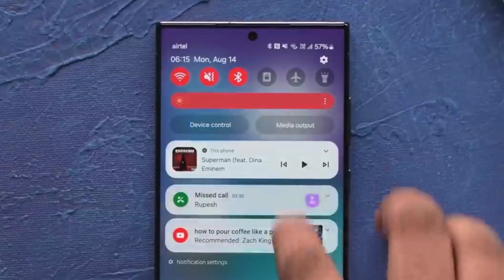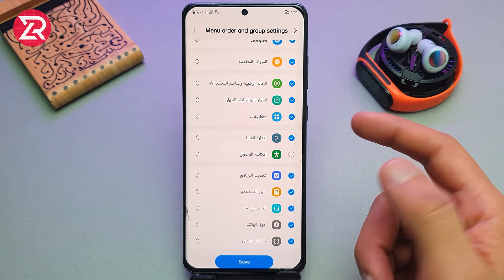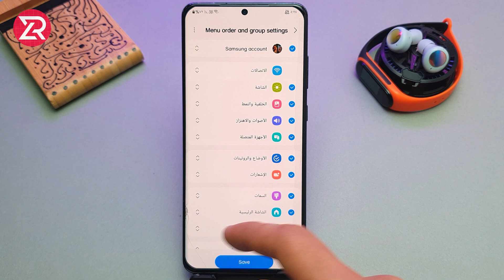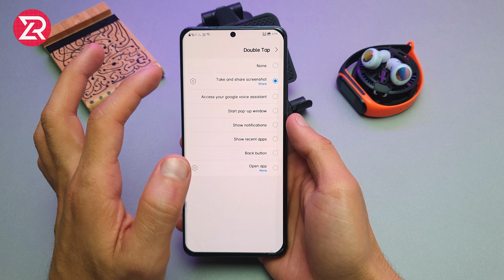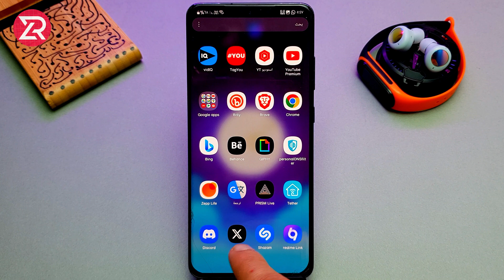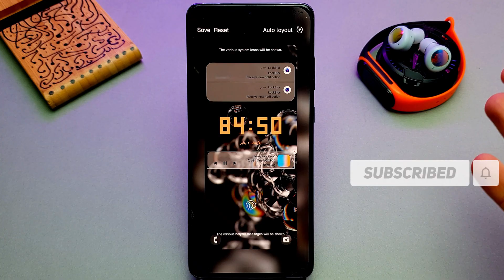مميزات تحديث واجهه سامسونج One UI 6 | مميزات واجهه سامسونج اندرويد Android 14 🔥 تحديث سامسونج الجديد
مميزات تحديث سامسونج one ui 6 الجديد الذي اتي بأفضل مميزات علي واجهه سامسونج one ui 6.0
مميزات تحديث سامسونج الجديد اندرويد 14 مميزات واجهه سامسونج one ui 6.0 تحديث سامسونج الجديد,one ui 6.0 تحديث سامسونج  samsung one ui 6
مميزات تحديث سامسونج الجديد  مميزات تحديث سامسونج one ui 5.1 مميزات تحديث سامسونج  مميزات تحديث سامسونج one ui 6  مميزات تحديث سامسونج one ui 6.0 مميزات تحديث سامسونج 6
في هذا الفيديو سنتحدث عن المميزات المخفيه داخل واجهه سامسونج وابرز المميزات التي تكون بداخل واجهه سامسونج التحديث الجديد one ui 6.0 مشاهده ممتعه🔥♥️

▼△▼△▼△▼△▼△▼△ ✍ نقاط ★ الفديو الكاملة☑ ▼△▼△▼△▼△▼△▼△

☞ تحديث أندرويد 14
☞Android 14 Samsung
☞سامسونج أندرويد 14
☞واجهة سامسونج الجديدة
تحديث سامسونج One UI 6☞
one ui 6.0 android 14
☞مميزات One UI 6
☞one ui 6.0 مراجعة
 مميزات تحديث one ui 6.0
☞android 14 one ui 6.0